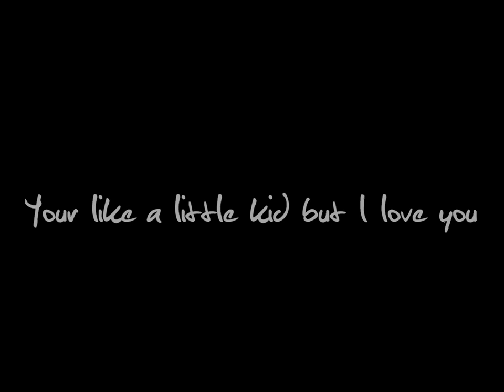[FanFic Trailer] Love Waltz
WonderBinnie's Art Presents

WonderBinnie's Production:

AUTHOR: avashuck04
STORY: Love Waltz
CAST: Reader, Wang Zi, Aaron Yan, Gui Gui, Ya Tou, Xiao Yu

FOREWORDS:

The things I felt while loving you
I have never felt before
The feeling of true happiness was as beautiful
as cherry blossoms falling on my face
The feeling of sadness was like torns
pricking my heart bit by bit
I have never felt this before but because
I am with you I was able to feel all of this
And now I know how important you are to me